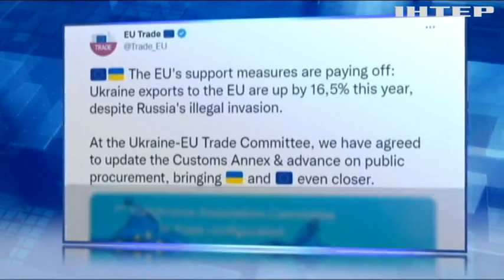Попри широкомасштабну воєнну агресію рф торгівля України з Євросоюзом зростає